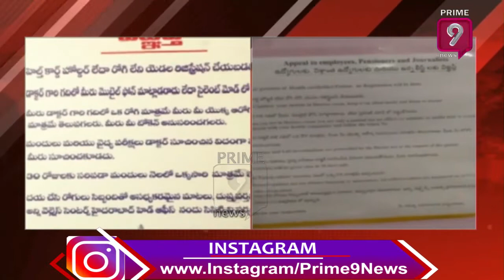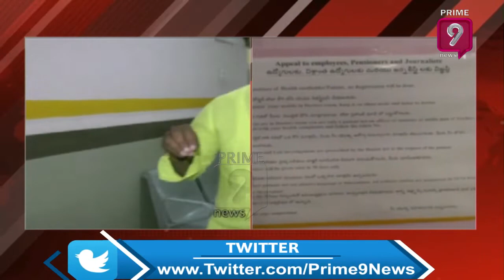Special Focus On Nalgonda Govt Wellness Center | Prime9 News